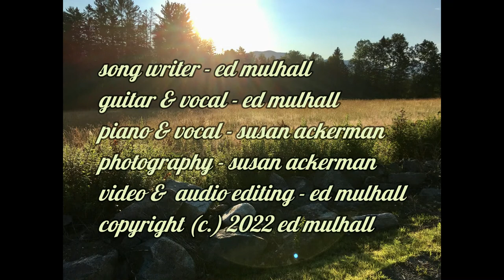The Days Of The Angels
I wrote this song as a positive message for the times we are living in. It reminds us that we are never alone and always have the love and guidance of God's Angels in all of human affairs and world events.
We must remember to call on them and trust in our faith that all will be well regardless of what turmoil we are witnessing in our country and and around the world.